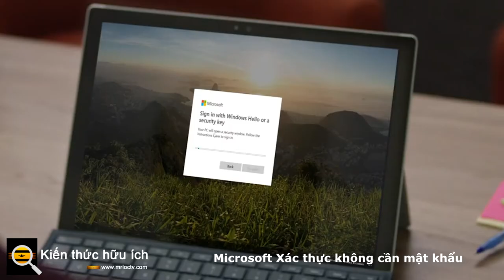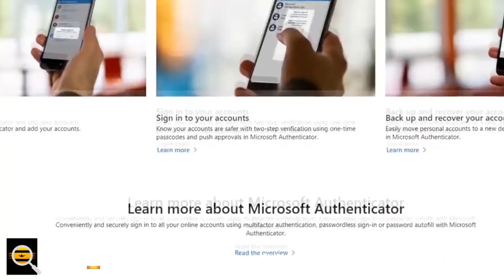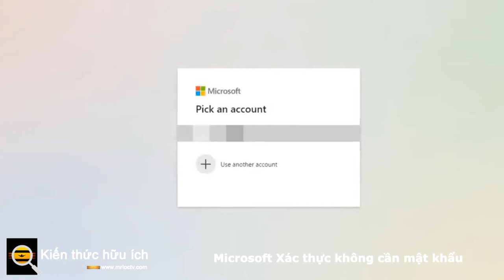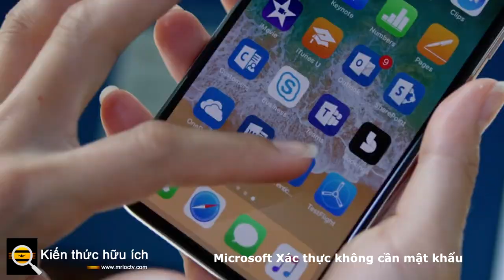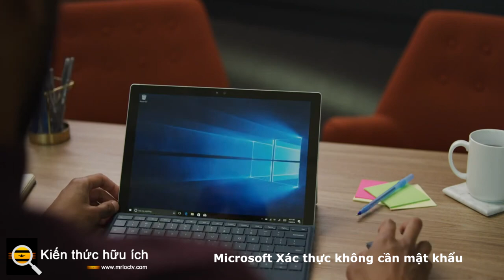Microsoft xác thực không cần mật khẩu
Bằng cách sử dụng một phương tiện xác thực thay thế, giờ đây bạn có thể truy cập không cần mật khẩu trên tài khoản Microsoft của mình.

Những người trong số bạn sử dụng tài khoản Microsoft để đăng nhập vào Windows, Office, Outlook hoặc các ứng dụng và dịch vụ khác của Microsoft giờ đây có thể hủy bỏ hoàn toàn mật khẩu của bạn như một bước nữa để hướng tới một tương lai không có mật khẩu. Trong một bài đăng trên blog được xuất bản hôm thứ Tư , Microsoft đã thông báo rằng tùy chọn đăng nhập không cần mật khẩu được triển khai cho người dùng doanh nghiệp vào tháng 3 hiện đã khả dụng cho người dùng cá nhân có tài khoản Microsoft.

Mật khẩu từ lâu đã trở thành một tệ nạn cần thiết trong thế giới bảo mật. Sử dụng mật khẩu yếu hoặc mật khẩu quen thuộc cho mỗi tài khoản và bạn sẽ dễ bị tấn công và đánh cắp dữ liệu. Cố gắng tạo mật khẩu mạnh và độc đáo và bạn sẽ khó nhớ chúng nếu không có sự hỗ trợ của trình quản lý mật khẩu hoặc công cụ khác.

Việc dựa vào mật khẩu như một hình thức bảo mật dẫn đến một số vấn đề.

Theo Vasu Jakkal, Phó chủ tịch công ty Microsoft về bảo mật, tuân thủ và danh tính, đồng thời là tác giả của bài đăng trên blog, gần một phần ba số người được Microsoft nghiên cứu tiết lộ rằng họ

đã ngừng sử dụng tài khoản hoặc dịch vụ thay vì xử lý mật khẩu bị mất hoặc quên.

Do đó, có quá nhiều người sử dụng các từ hoặc cụm từ phổ biến cho mật khẩu của họ, chẳng hạn như tên vật nuôi, tên gia đình và các ngày quan trọng như sinh nhật. Cứ 10 người thì có 1/10 người cho biết họ sử dụng lại mật khẩu trên nhiều trang web, trong khi 40% thừa nhận sử dụng công thức như Fall2021, sau đó trở thành Winter2021 và Spring2022 mỗi khi họ cần thay đổi mật khẩu.

Jakkal cho biết: “Mật khẩu yếu là điểm khởi đầu cho phần lớn các cuộc tấn công trên các tài khoản doanh nghiệp và tài khoản người tiêu dùng. "Có 579 cuộc tấn công mật khẩu khổng lồ mỗi giây — tức là 18 tỷ mỗi năm."

Ngành công nghệ đang cố gắng đưa ra các tùy chọn an toàn và tiện lợi hơn để xác thực thông tin đăng nhập tài khoản của bạn. Nhưng con đường dẫn đến một tương lai không có mật khẩu rất chậm chạp và thiếu nhất quán. Động thái mới nhất của Microsoft là một bước đi đúng hướng. Công ty từ lâu đã cung cấp xác thực hai yếu tố như một cách để đăng nhập vào tài khoản của bạn. Nhưng cho đến nay, bạn vẫn cần mật khẩu được liên kết với tài khoản của mình.

Để tận dụng tùy chọn không cần mật khẩu mới cho tài khoản Microsoft của bạn, trước tiên bạn phải thiết lập một hình thức xác thực thay thế nếu bạn chưa làm như vậy. Bạn có thể chọn từ ứng dụng xác thực như Microsoft Authenticator , tùy chọn Windows Hello như nhận dạng vân tay hoặc khuôn mặt, khóa bảo mật hoặc mã xác minh được gửi đến điện thoại của bạn. Đặt cược tốt nhất của bạn là sử dụng ứng dụng xác thực vì nó cung cấp cả bảo mật và tiện lợi miễn là điện thoại của bạn hoặc một thiết bị được hỗ trợ khác, chẳng hạn như Apple Watch, ở gần đó.

Tiếp theo, đăng nhập vào trang web cho tài khoản Microsoft của bạn . Tại trang tài khoản của bạn, nhấp vào tiêu đề ở trên cùng cho Bảo mật và chọn Tùy chọn Bảo mật Nâng cao. Trong phần Bảo mật bổ sung, hãy bật tùy chọn cho tài khoản Không có mật khẩu. Bấm tiếp. Bạn sẽ nhận được thông báo qua ứng dụng xác thực của Microsoft yêu cầu bạn chấp thuận việc xóa mật khẩu. Nhấn vào Phê duyệt.

Nếu bạn cần hoặc muốn mật khẩu của mình hoạt động trở lại, chỉ cần quay lại trang đó và tắt tùy chọn cho tài khoản Không có mật khẩu.

Tyler Shields, CMO tại công ty quản lý tài sản mạng JupiterOne cho biết: “Cộng đồng các nhà cung cấp an ninh mạng phải hướng tới việc tạo ra các trải nghiệm an ninh mạng dễ sử dụng, mang lại mức độ bảo mật chấp nhận được cho các công nghệ mà người tiêu dùng yêu cầu”. "Một ví dụ điển hình về điều này là việc chuyển sang đăng nhập một lần và xác thực không cần mật khẩu. Người dùng đã không duy trì mật khẩu thích hợp trong nhiều thập kỷ. Điều đó sẽ không bao giờ thay đổi, vì vậy, sự đổi mới phải xây dựng một giải pháp thay thế dễ sử dụng cung cấp bảo mật phù hợp với nhiều trải nghiệm người dùng tốt hơn. "